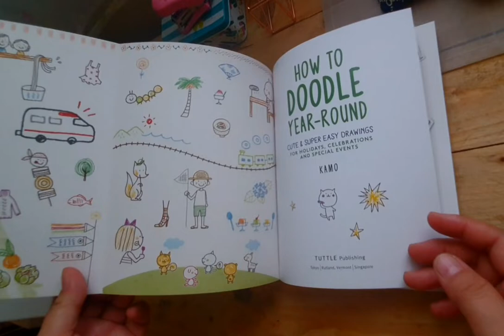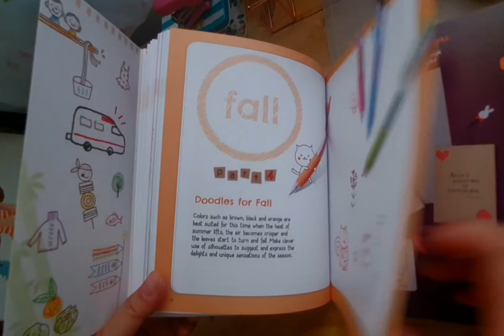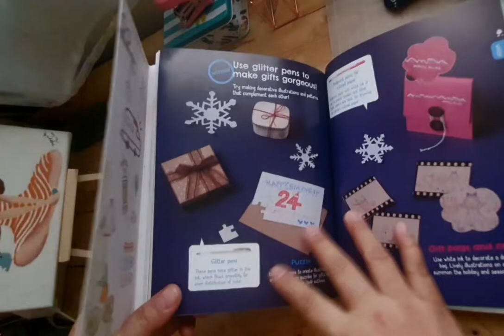How to Doodle Year-Round (Paperback) by Kamo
Title: How to Doodle Year-Round: Cute & Super Easy Drawings for Holidays, Celebrations and Special Events - With Over 1000 Drawings
Author: Kamo

Create simple seasonal and holiday doodles using multicolored pens!

Want to draw a jack-o'-lantern with a toothy smile? How about a silly Santa out cruising in his sleigh? How to Doodle Year-Round helps you create these sweet and sensational designs—no previous artistic training required!

Kamo provides hundreds of examples, unlocking the simple secrets to drawing freewheeling, lively and amusing doodles. Unlike fine-art or manga, there are no rules and no art-school techniques to master. All you need is a free hand and a free spirit.

This book encourages doodlers to pick up a pen and start artfully scribbling whenever and wherever they are. Doodles can be dashed off on a piece of scrap paper or permanently enshrined on a T-shirt, bookmark, invitation or gift.

*Recommended for artists 16 & up*

Product Dimension: approx. W2cm x L17cm x H22cm
Product Weight: approx. 0.4kg